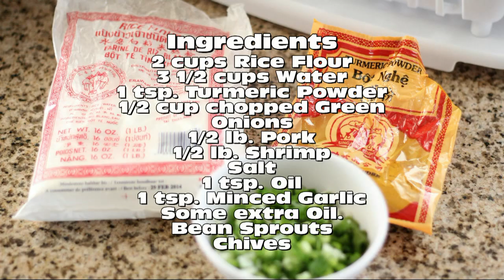Banh Xeo (Vietnamese Crepe)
Vietnamese Crepe (Banh Xeo)

Ingredients
2 cups Rice Flour
3 1/2 cups Water
1 tsp. Turmeric Powder
1/2 cup chopped Green Onions
1/2 lb. Pork
1/2 lb. Shrimp
Salt
1 tsp. Oil
1 tsp. Minced Garlic
Some extra Oil.
Bean Sprouts
Chives

In a bowl add in 2 cups Rice Flour. Then pour in 3 1/2 cups water. Mix well.
Now add in 1 tsp. Turmeric Powder. Add in 1/2 cup chopped Green Onions and mix.
Then let the batter sit for 15-20 minutes.
In a small pan add 1 tsp. Oil and 1 tsp. minced Garlic. sauté until slightly brown and add some water.
Then add in 1/2 lb. Pork and a pinch of Salt. Let it simmer until the Pork is cooked.  Then cut it into thin slices.
In a different pan add in 1/2 lb. Shrimp, some Water, and a pinch of Salt.
Cook until the Shrimp turns pink.  Then cut the Shrimp in half.
Now you should have your Shrimp and Pork ready.
Prepare some Bean Sprouts and Chives.
In a large pan add in some Oil, Shrimp, and Pork.  Using high to medium heat, wait for the pan to get hot.  Then pour in about 3/4 cup of batter.
Evenly spread the batter around the pan.  Add Chives and Bean Sprouts.  Cover with a lid and wait for it to become crispy.  Fold it in half and put on plate to serve.
Serve with fresh herbs and Fish Sauce.